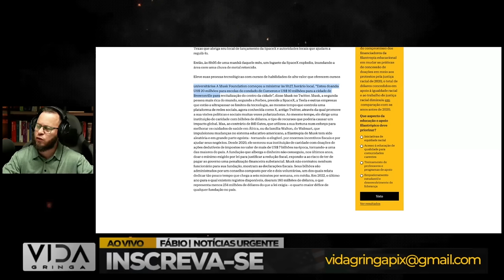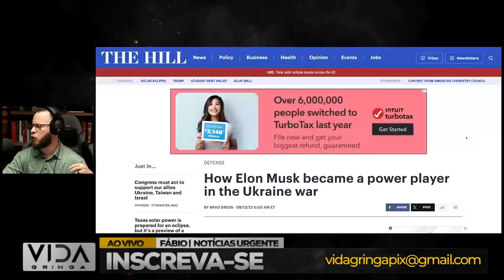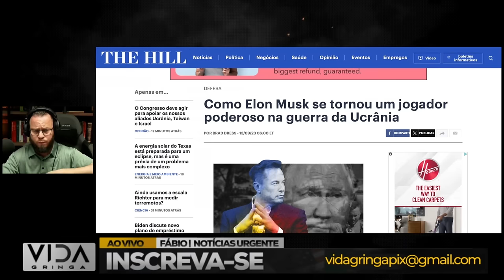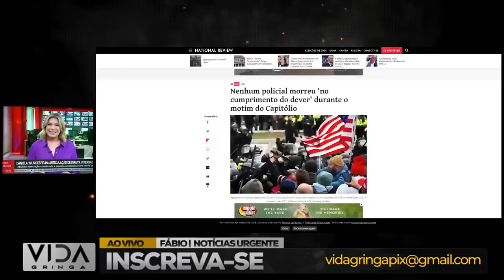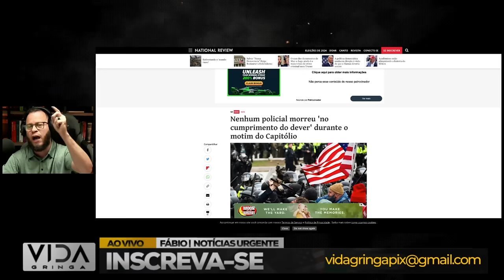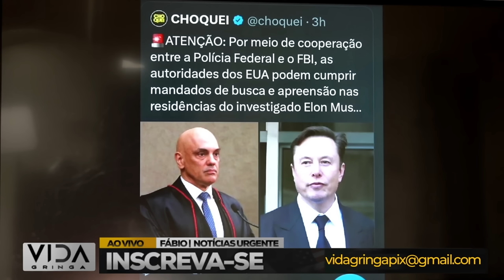ACONTECEU AGORA: "Armadilha, Mentira e Dobro da Aposta: Revelações Explosivas"